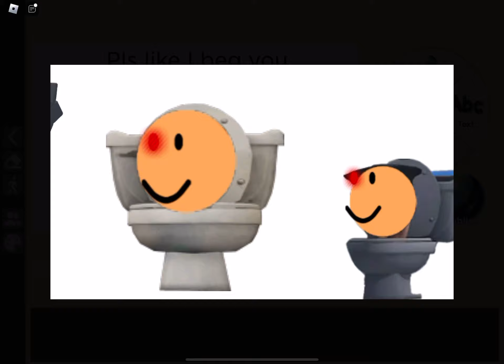Me vs skibidi toilets 1